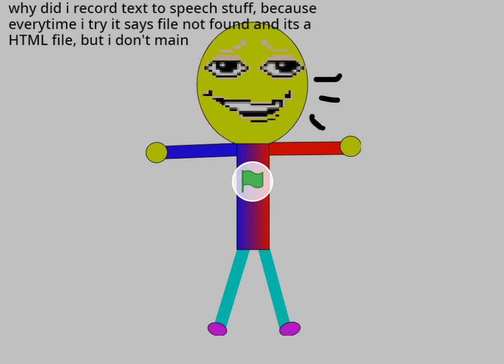Nani guy sings i hate bestboy and gets grounded